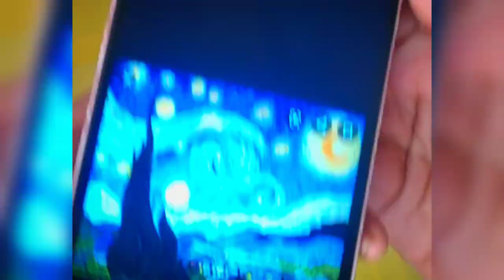|How I painted Vincent VanGogh's Starrynight on a piece of wood & made a FINE locket|Step by step|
How i painted Vincent van gogh's starry night on a round wood piece and made a beautiful neckpiece out of it!!
How i created vincentvangogh's starrynight necklace.
 I used acrylic over wood to create this artwork over my necklace.
And if you want to buy this necklace You'll find it in online shop ALLNATT.
You can follow ALLNATT on Instagram also.

If you have any queries or suggestions comment right below!